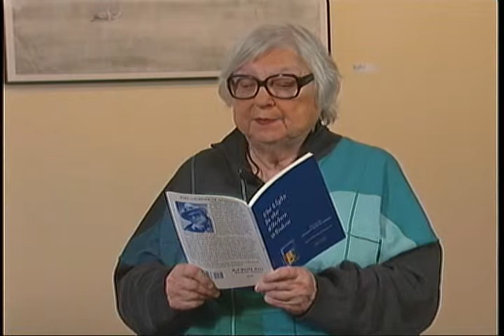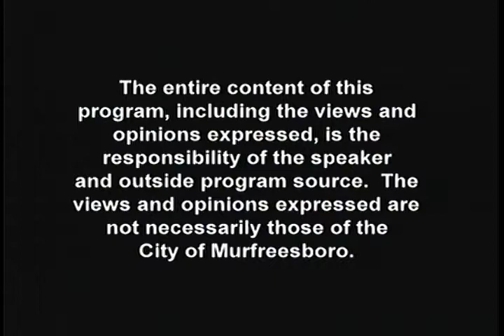Murfreesboro Storytellers (March 2014-Margaret Britton Vaughn)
On this episode, host John Hood interviews Margaret Britton Vaughn, Tennessee's official poet laureate.